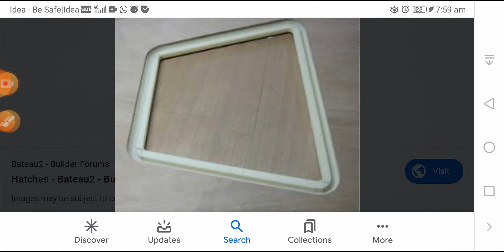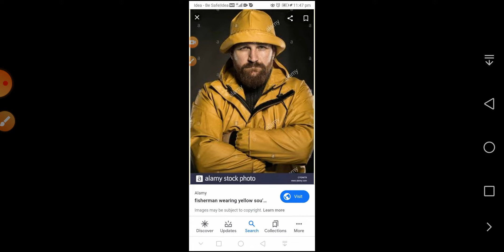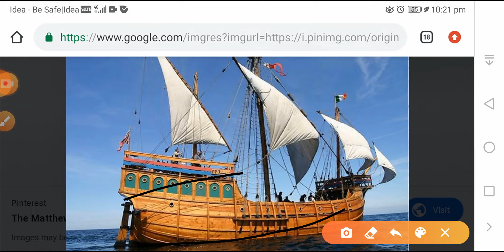Class 11 English ch 2 Hornbill part 1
Summary of the chapter with the help of map